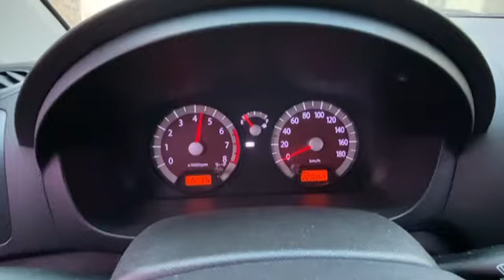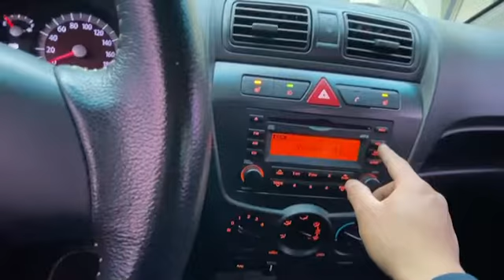2011 KIA MORNING- $1,958 [Used Car Korea Network]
09:00 to 22:00 GMT + 9 (Korea Time)